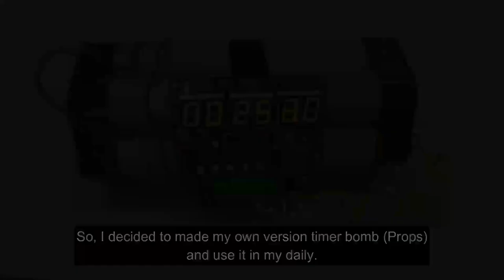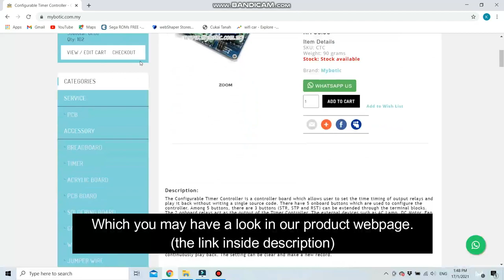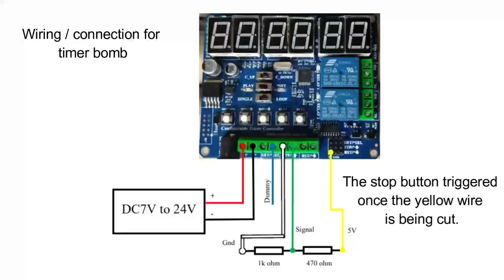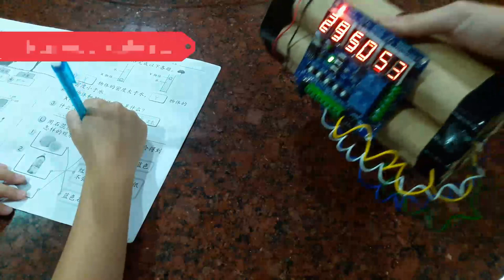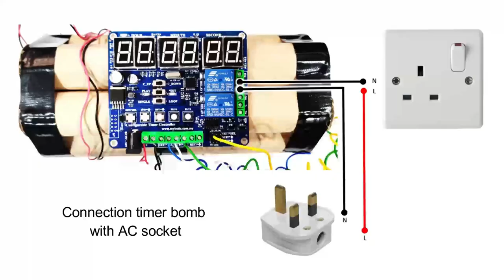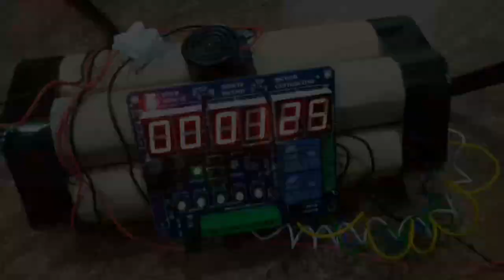How to make a Time Bomb | DIY Time Bomb Props | DIY 计时炸弹 | Countdown Bomb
This video shows how to make time bomb with configurable timer controller. Of course, it is not a real bomb, it is props. By cutting the correct wire, the bomb can be stop count. This bomb is made by PVC pipe and card paper which are easy to get in our surrounding. This time bomb can be a clock. This time bomb able to connect with external device. Thus, it can be time alarm, cooking timer and so on.

This timer bomb able to set countdown time by your own such as 5 minute time bomb, 10 minutes and else. The 7 segment display the time. It is prefer to make props for cinema usage.